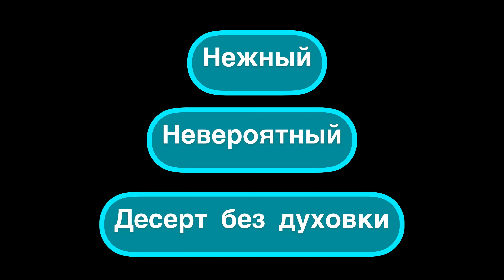🔝 У тебя есть молоко? | сделай этот необычный десерт без духовки | мало ингредиентов👍🏻 |ТиЛи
Сегодня приготовим быстрый десерт на основе молока, сахара, муки, масла и кукурузного крахмала. Нет ничего проще! Вашей семье понравится этот десерт, приготовленный без духовки. Мы нашли этот рецепт на просторах интернета и решили попробовать.. И вы знаете, этот необычный нежный вкус нам понравился, будем готовить еще;-)
Главное, готовить с любовью! Приятного!!

Ингредиенты:
100 гр несоленого масла
120 гр муки
1 литр молока
170 гр сахара
1 столовая ложка кукурузного крахмала
300 мл воды